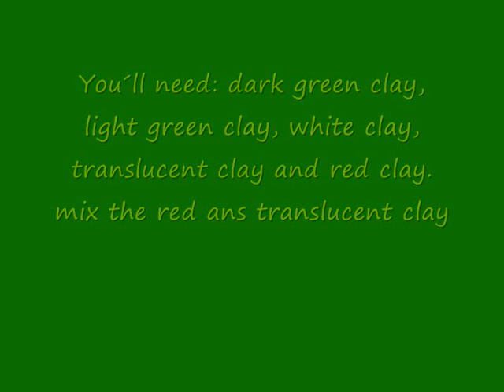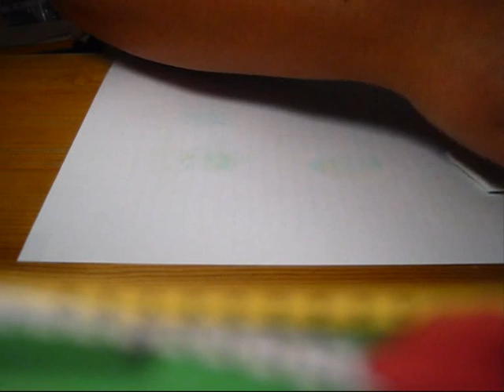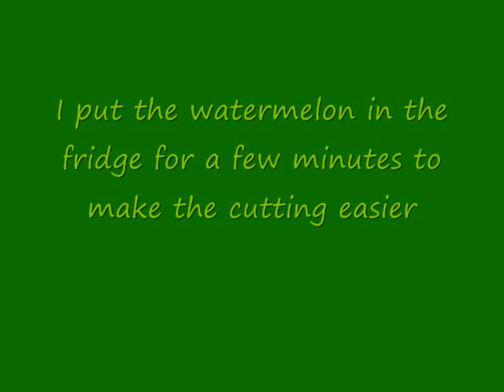Fimo- Watermelon Slices Tutorial